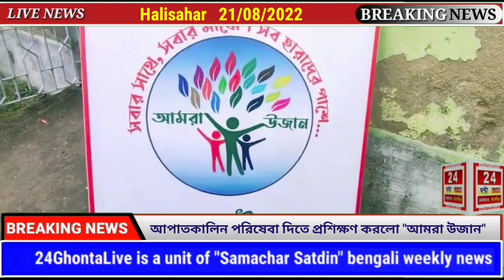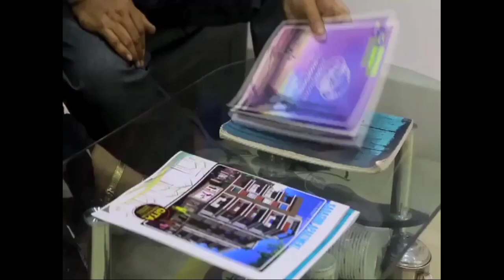জরুরী পরিষেবার পদ্ধতি শেখালো "আমরা উজান" সংস্থা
যে কোনো দুর্ঘটনা বা আপৎকালীন পরিস্থিতির সম্মুখীন হলেই প্রথমে কি করণীয় । এ বিষয় হালিশহর ৩ নম্বর ওয়ার্ডে একটি সচেতনতা কর্মশালা আয়োজন করল "আমরা উজান" সংস্থা ।